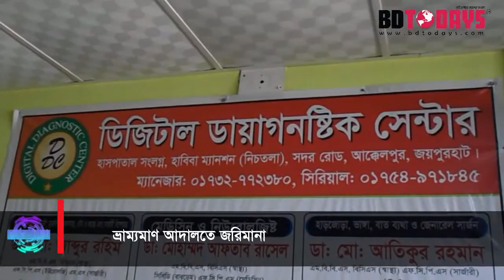এমবিবিএস ডাক্তার পরিচয়ে চিকিৎসা || ভ্রাম্যমাণ আদালত || জরিমানা